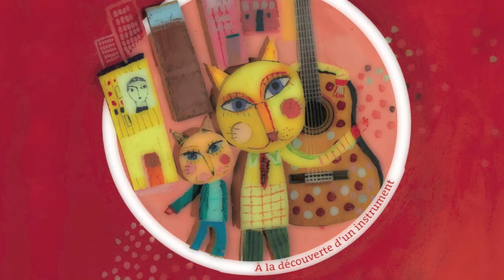La Guitare / Hôtel de la guitare bleue - Ed. jeunesse Gallimard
Leigh Sauerwein - Aurélia Sautry - Christine Destours
introduction du livre cd (30 mns)